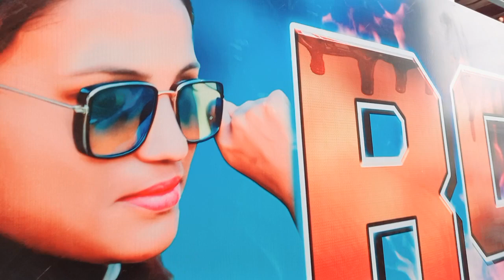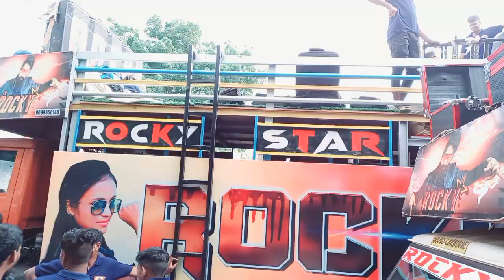Rockstar band khotarampura At नीजापुर MH _ live ♥️